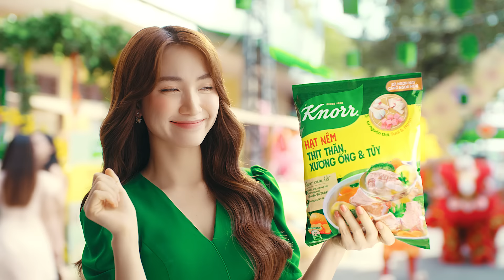Knorr Lì Xì Tết Thêm Tròn Vị - Gói 900g – Khuyến Mại Khủng – Miền Bắc 15s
🧧Tết thấy Knorr là thấy lì xì! Knorr GIẢM ĐẬM ĐẾN 28.000Đ cho gói Knorr Thịt Thăn Xương Ống & Tủy 900g, 85.000Đ nay chỉ còn 57.000Đ. Mẹ mau rinh lộc xịn, biến hoá mâm cơm Tết ngon tròn vị cho nhà mình.

🌟 Ưu đãi áp dụng cho: Hạt nêm Knorr Thịt Thăn, Xương Ống & Tủy 400g & 900g và hạt nêm Knorr Nấm Hương Organic 380g & 800g. Rinh lộc Knorr về ngay!

Knorr đậm đà vị xương thịt, lại thấm nhanh tức khắc cho mọi món canh, kho, xào đều thấm đẫm đậm đà, mâm Tết nhà càng thêm trọn vị.

🛒 Rước lộc Knorr tại các cửa hàng và chợ trên toàn quốc để mâm cơm Tết này hài hòa đủ món, tròn vị an khang mẹ nha!